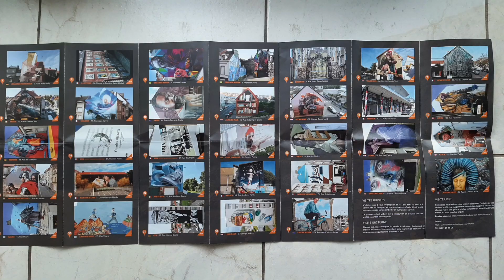Wimereux en street art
Enkele dagen op vakantie in Wimereux en omgeving. Een totaal ander beeld dan onze Belgische kust en niet eens zover.